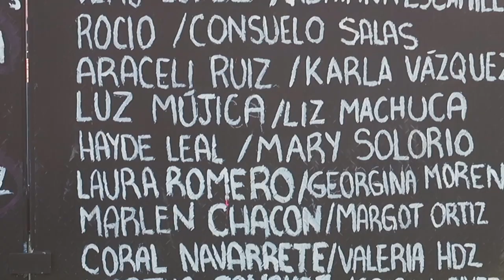Las Mujeres nos vuelven Locos - Videoclip - Torneo de Creadores ♛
El Torneo de arrancó. Y en esta primera fase la temática es competir con un videoclip musical.

Dinorah vs El Compita
JoyBlint vs Hector Leal
Criss Martell vs Nicolas Arrieta
Islas Vlog vs Luisito Rey

El día de mañana en un en vivo a las 7 pm se dará a conocer quien califica a las semifinales.

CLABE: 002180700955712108